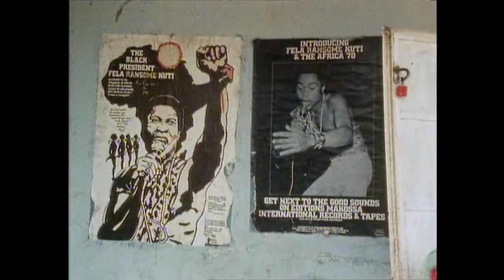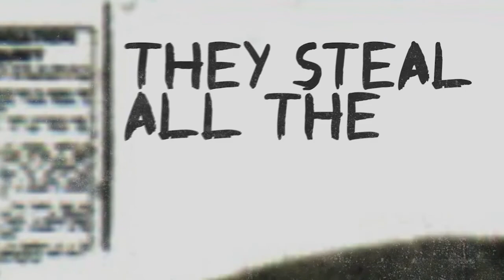MEU AMIGO FELA / MY FRIEND FELA Trailer exground filmfest 32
Regie: Joel Zito Araújo

Der Dokumentarfilm zeigt den nigerianischen Musiker Fela Kuti, der als exzentrischer, afrikanischer Popstar aus dem Ghetto bekannt wurde, in neuem Licht: Kutis Freund, der Biograf Carlos Moore, erzählt von dessen kompliziertem Leben, seiner engen Beziehung zur Mutter, seinen zu vielen Frauen und am Ende von seiner Abhängigkeit von einem Guru. Seine Musik war aber immer Teil seines politischen Aktivismus, und er ein politischer Revolutionär.